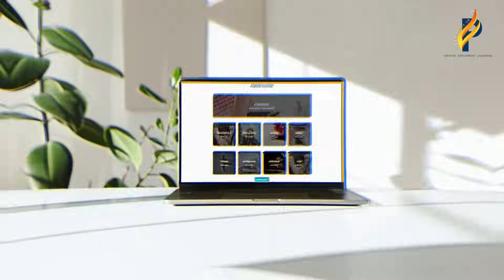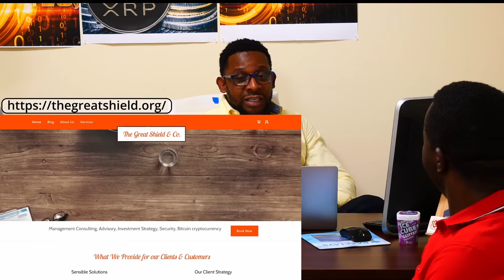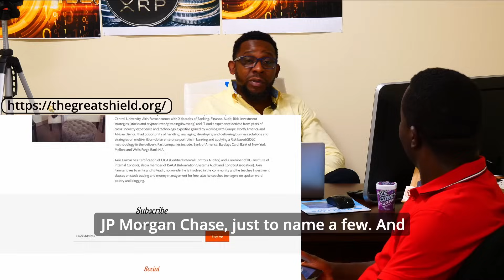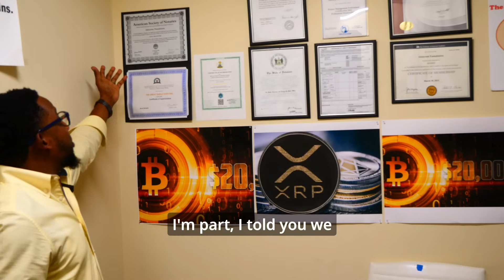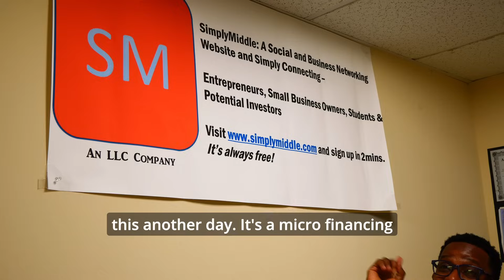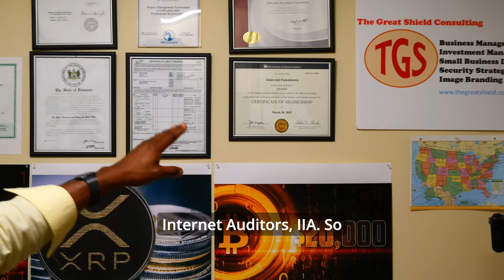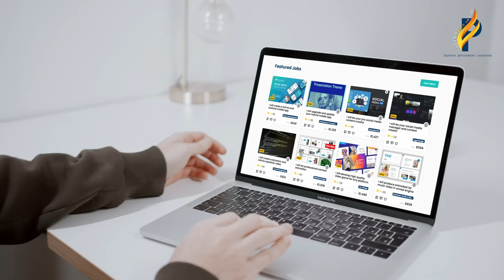E-commerce on Fire!:: Ideation. Deployment. Launching.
In this inspiring video, we delve into the incredible journey of a Nigerian who relocated to the USA and embarked on a remarkable entrepreneurial path within the world of stocks, cryptocurrency, and blockchain technology. Discover the challenges, triumphs, and insights of a budding leader in the tech industry who aspires to drive technological innovation back in Nigeria. Join us as we explore the dynamic world of entrepreneurship, financial markets, and the power of determination on the path to success.

Transparency:
We at fireprenair never guarantee success for any business venture. Success is the result of hard work, discipline, and consistency, which are the values I emphasize in my videos. All data provided in my videos is accurate as of the time the video was recorded.

Join Fireprenair today and experience the power of connections.
Visit fireprenair.com for an exclusive offer.
Fireprenair! Ecommerce on Fire!